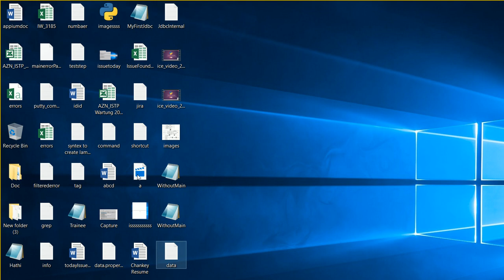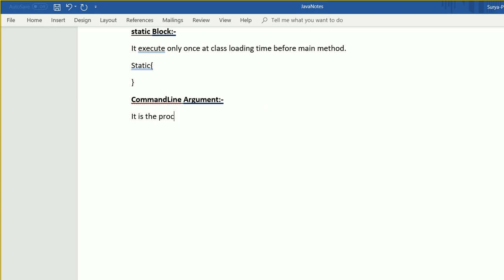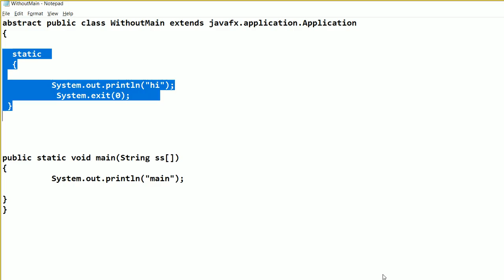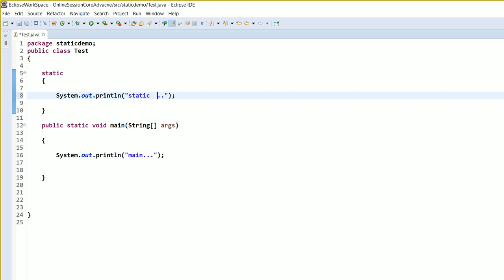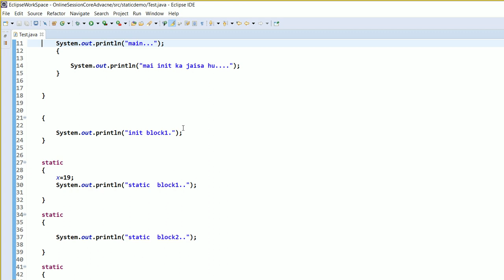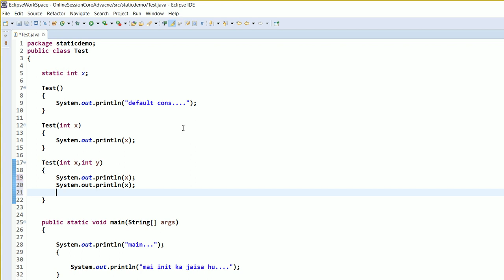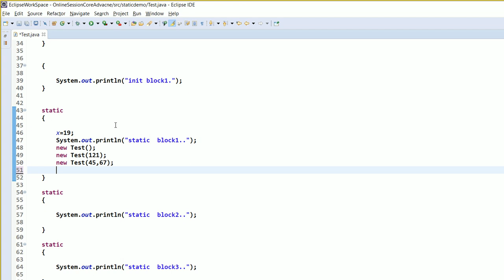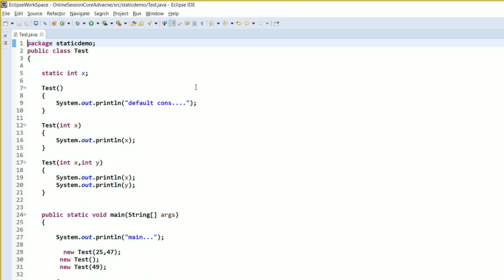Core Java Online Training Session 58 | Java Tutorial in Hindi | Java Tutorial For Beginners